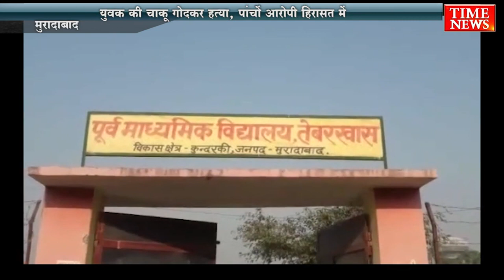शाहरुख की गांव के ही 5 युवकों ने चाकू से गोदकर हत्या कर दी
प्रदेश के मुरादाबाद में बिलारी कोतवाली क्षेत्र के तेवर खास गांव में उस वक्त हड़कंप मच गया जब रात 2 बजे इंतजार के बेटे शाहरुख की गांव के ही 5 युवकों ने चाकू से गोदकर हत्या कर दी। आरोप है कि शाहरुख की हत्या करने वाले पांचों युवक शाहरूख के घर के पास ही रहते थे और अपनी बहन के साथ शाहरुख द्वार बातचीत करने से नाराज़ थे, इसी बात की रंजिश लेकर पांचों युवकों ने शाहरुख की रात 2 बजे घर में घुसकर उस वक़्त हत्या कर दी, जब शाहरुख घर मे सो रहा था।

वहीं गांव में चर्चा है कि शाहरुख का हत्यारोपियों की बहन से प्रेम प्रसंग था, जिसके चलते युवती के भाई नाराज़ थे और लोकलाज व झूठी शान के चलते  शाहरुख की हत्या की गई है।

 हत्या की सूचना पर बिलारी कोतवाली पुलिस मौके पर पहुंची और शाहरुख के शव को कब्जे में लेकर पोस्टमार्टम के लिए मुरादाबाद भेज दिया। शाहरुख के पिता ने जब शोर सुनकर हमलावरों से अपने बेटे को बचाव किया तो हमलावरों ने उन पर भी हमला किया जिस पर वो भी घायल हो गए। पुलिस ने मृतक शाहरुख के पिता की तहरीर पर मामला दर्ज कर हत्यारोपी नदीम, वसीम, सलीम हुसैन, गुल मोहम्मद व मोहम्मद शान को गिरफ्तार कर लिया है। पुलिस अब जांच कर हत्या का सही कारण का पता लगा रही है। घर में घुसकर 18 साल के शाहरुख की हत्या के बाद से इलाके में हड़कंप मच गया है।

बाईट : इंतेज़ार ( मृतक के पिता)

बाईट : महेंद्र कुमार ( सीओ बिलारी )